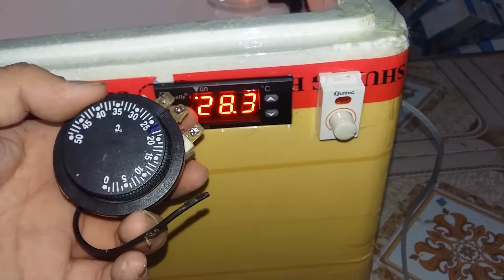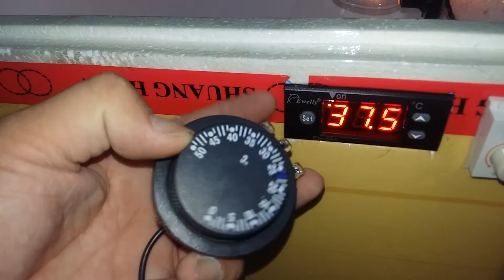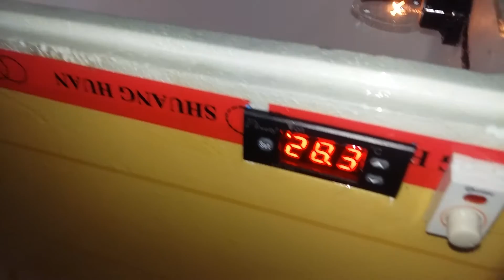បើទិញគ្រឿងទូភ្ញាស់ហើយមិនដើរឬប្រើមិនកើតប្តូរលុយវិញបាន, 010733796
លក់ទូភ្ញាស់លក្ខណៈគ្រួសារ
       Pages: កសិដ្ឋាន24មេសា
Present by: Mr. ជឹម ប៊ុនធឿន